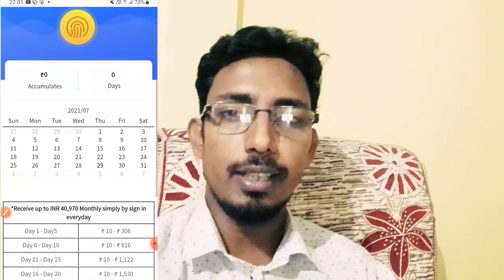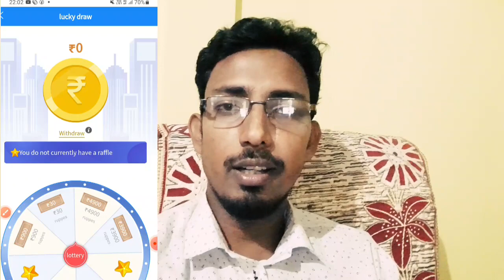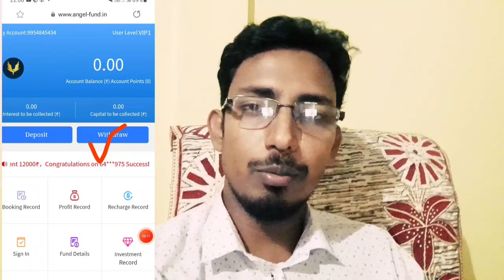World Bank (বিশ্ব বেংক) ৰ বিশেষ Offer // সকলোৱে লব পাৰে//